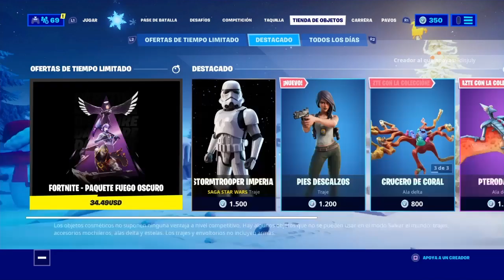Tienda Fortnite 28 de diciembre del 2019 - Stormtrooper Imperial y Pies Descalzos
TiendaFortnite PiesDescalzos Capitulo2 Tienda Fortnite 28 de diciembre del 2019.